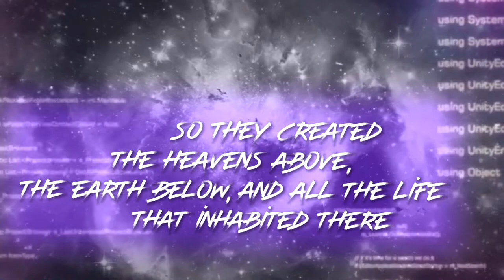Valkyrie Book Trailer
The Valkyrie Duology is a New Adult Cyberpunk Fantasy in the vein of BLADERUNNER and THOR: RAGNAROK.

BETWEEN THE BLADE AND THE HEART

As one of Odin's Valkyries, Malin's greatest responsibility is to slay immortals and return them to the underworld. But when she unearths a secret that could unravel the balance of all she knows, Malin along with her best friend and her ex-girlfriend must decide where their loyalties lie. And if helping the blue-eyed boy Asher enact his revenge is worth the risk―to the world and her heart.

FROM THE EARTH TO THE SHADOWS

While dealing with dark revelations about her life and her world, Malin Krigarie finds herself with new allies--and new enemies. Her quest for the truth leads her to places she never thought possible, and she's never been one to shy away from a fight. But for all her strength and determination, will it be enough to rescue the people she cares about and save the world before it's too late?